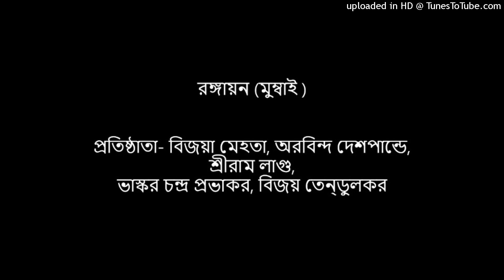রঙ্গায়ন , মুম্বাই ।। ভারতের বিভিন্ন প্রদেশের থিয়েটার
উৎস : প্রতি বৃহস্পতি নাট্যমুখপত্র (২৪ শে জুন ,২০২১)